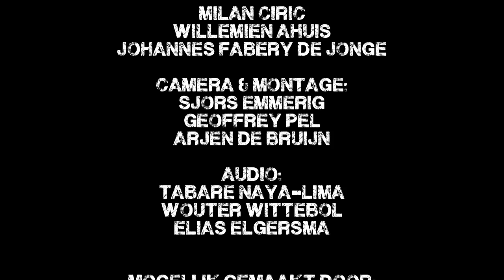PBP HD Episode 8 - Part 2: High On Drums, Ivy's Dream & Smoking Gun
Coming live from the Psychodelic Birthday Party studio. Listen to the great new souds of these upcoming bands.